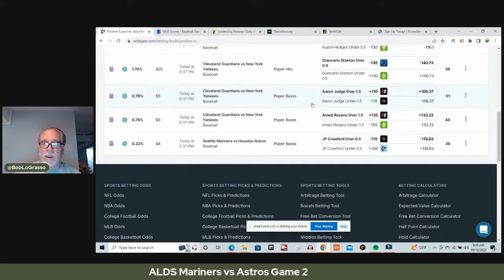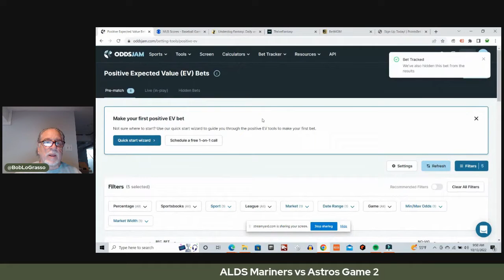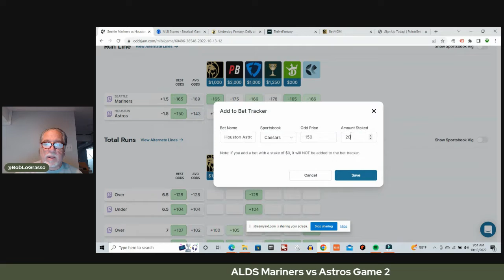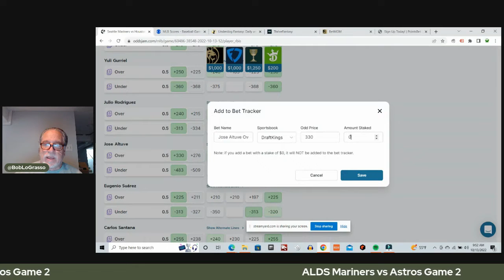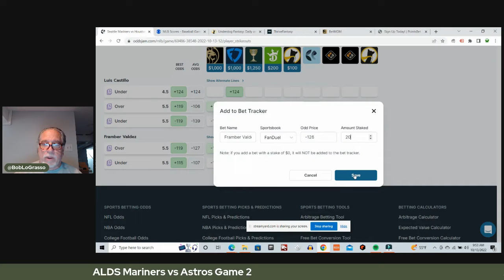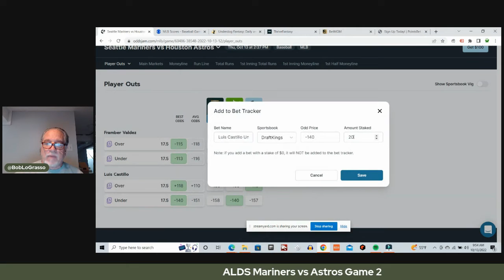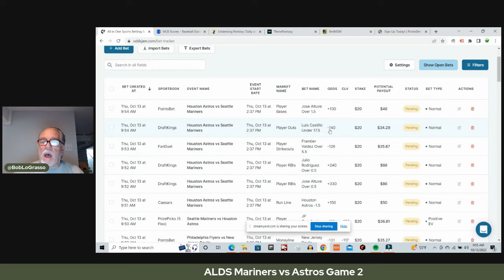Seattle Mariners vs Houston Astros Game 2 Best Bets | AL Division Series Picks & Predictions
In this video Bob will show some of his best bets for the Seattle Mariners and Houston Astros ALDS game 2. He will  be using the tools on OddsJam to find some  plays. Bob will also be highlighting all of the tools on the OddsJam website and explaining the value of each tool.  Bob will be talking about everything that is related to sports, including sports betting.